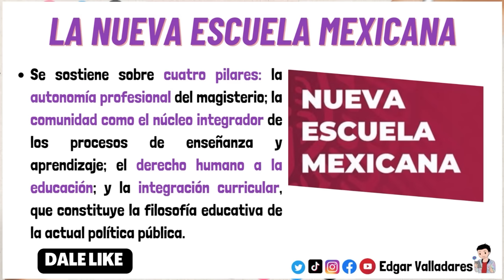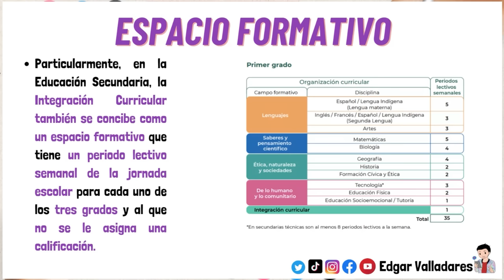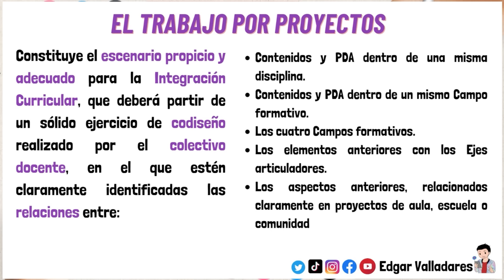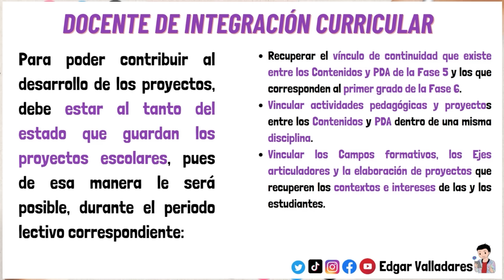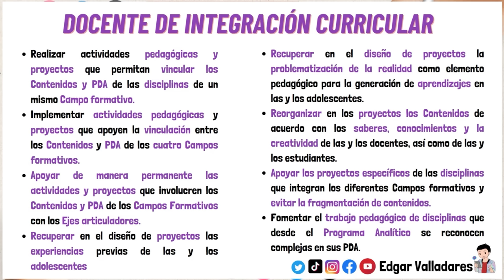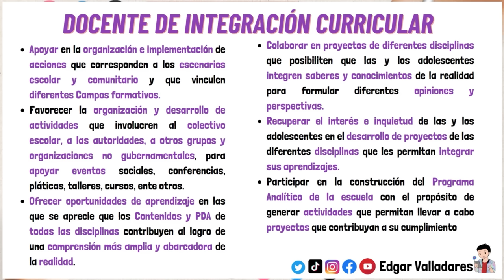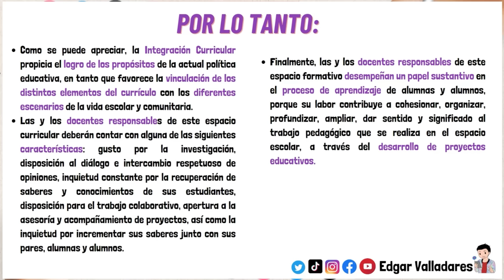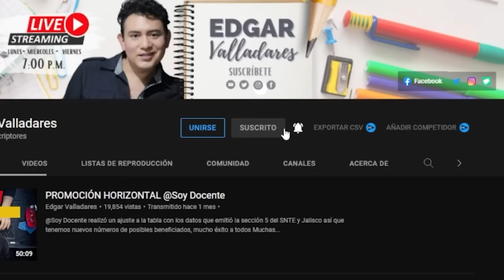¿QUÉ SE DEBE HACER EN EL ESPACIO DE INTEGRACIÓN CURRICULAR DE SECUNDARIA? | FUNCIONES DEL DOCENTE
Hola maestras y maestros a lo largo de este video analizamos ¿qué se debe realizar en el espacio de integración curricular de secundarias?, también  se mencionan las características de este docente titular